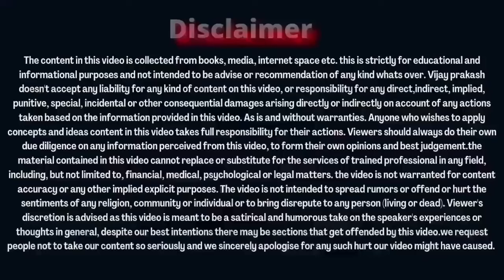Founding members के लिए अब और पैकेज........... ONPASSIVE SPECIAL